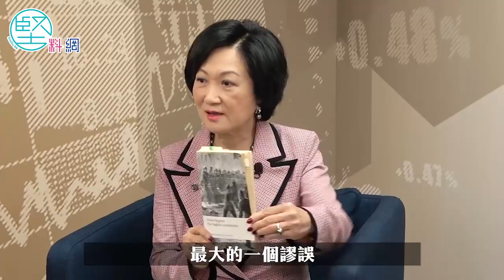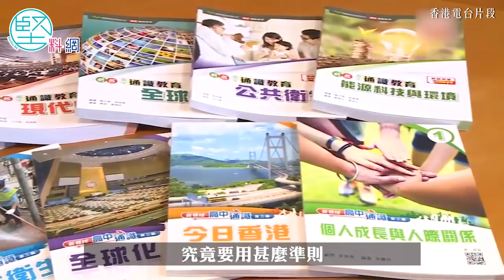【冼師傅法政攻防】葉劉淑儀：通識教材亂編 老師亂教 學生被誤導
通識科自2009年成為高中必修科，至今已逾34萬人次應考。行政會議成員、立法會議員葉劉淑儀在《堅料網》節目《冼師傅法政攻防》中表示，通識科現時作為必修科，在教材的編書者上已有問題，另外在內容上亦不是中學生應該讀的，若要讀通識科，也要讀一些理論典籍，而不是編者訴諸個人理念，不應由那些資格存疑的編書人自由發揮。